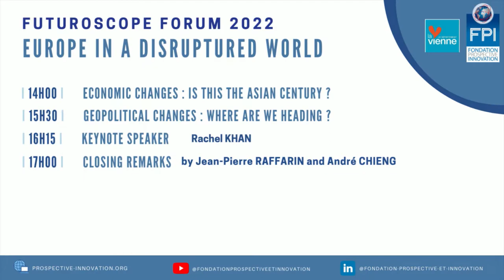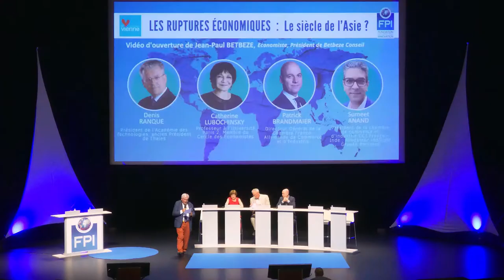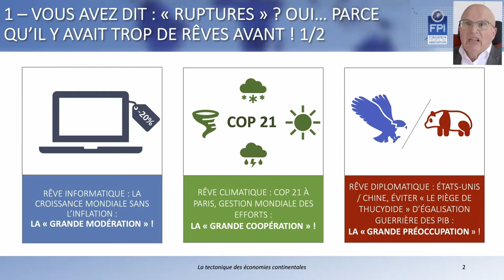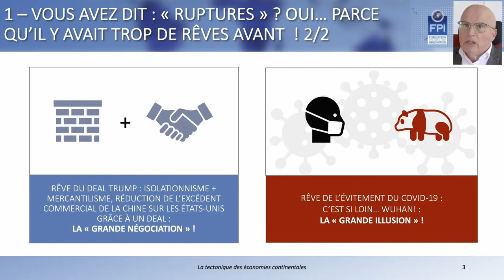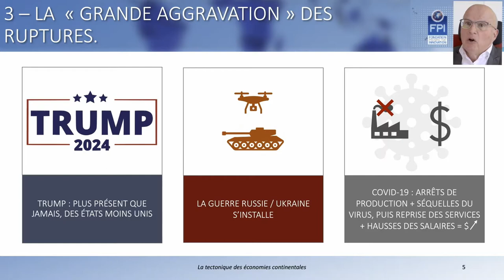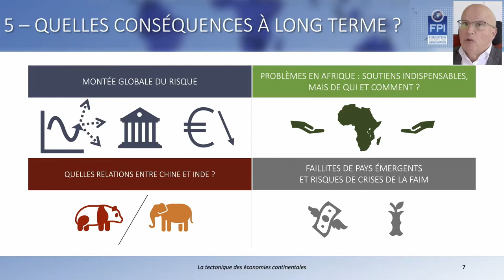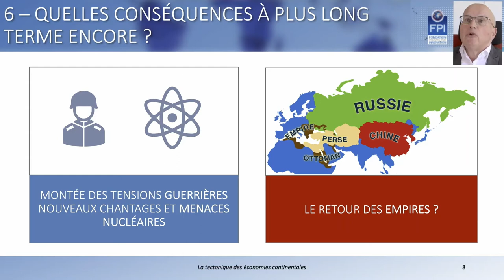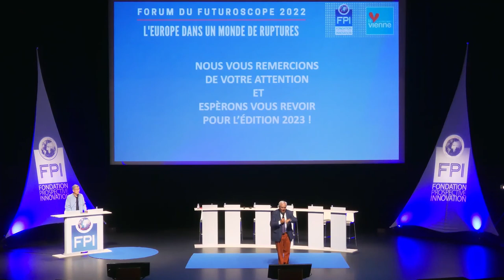FUTUROSCOPE FORUM 2022 "Europe in a disrupted world" - Second part 2/2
The Fondation Prospective et Innovation, with the support of the Vienne Departmental Council has organized the 16th annual Futuroscope Forum, which took place on Friday 26 August 2022 at the Futuroscope Convention Centre. The theme of the Forum is “ Europe in a disrupted world ".

Europe today faces many challenges. From the Ukrainian conflict at its borders, to successive technological revolutions and the Covid-19 health crisis, Europe must find its place in a world in perpetual motion. Faced with geopolitical, technological, economic, political and climatic upheavals, what role can Europe play to avoid falling behind and contribute to a better world ?

PROGRAM

Welcome Speakers :

Alain PICHON, President of the Vienne Departmental Council
Jean-Pierre RAFFARIN, Former Prime Minister, Honorary Member of Parliament, President of the Fondation Prospective et Innovation

Keynote Speaker : Rachel KHAN, Lawyer, essayist and editorialist

Video Interview between Jean-Pierre RAFFARIN and Tertius ZONGO, Former Prime minister of Burkina Faso, Senior Fellow and Director of the Sahel Chair at the FERDI

Round Table 1 – Political ruptures: the end of the liberal cycle

Jean-Marie GUEHENNO, former French diplomat, Professor at Columbia University, author of « The last 21rst century»
Fabienne KELLER, member of the European Parliament
Jean-Louis BOURLANGES, member of Parliament, President of the Foreign Affairs Commission

00:00:00 Round Table 2 – Economic changes: is this the Asian century ?

Opening video of Jean-Paul BETBEZE, Economist, President of Betbeze Conseil
Denis RANQUE, President of the Academy of Technologies, former President of Thales
Patrick BRANDMAIER, General Director of the franco-german chamber of commerce and industry
Catherine LUBOCHINSKI, Professor of economic sciences, member of the cercle of economists, member of the scientific committee of the APCR
Sumeet ANAND, President of the French-Indian Chamber of Commerce and Industry, Founder of IndSight Growth Partners

01:21:58 Round Table 3 – Geopolitical changes: where are we heading ?

Joachim BITTERLICH, former ambassador, former diplomatic advisor to Chancellor Helmut Kohl
Pascal BONIFACE, Director of the IRIS
János MARTONYI,  former Minister of Foreign Affairs of Hungary

02:21:35 Keynote Speaker : Rachel KHAN, Lawyer, essayist and editorialist

02:31:16 Closing remarks by

André CHIENG, Chairman and Managing Director of the Asian European Chamber of Commerce (AEC) and Vice-Chairman of the France-China Committee
Jean-Pierre RAFFARIN, Former Prime Minister, Honorary Member of Parliament, President of the Fondation Prospective and Innovation